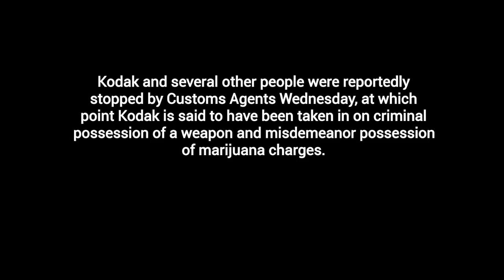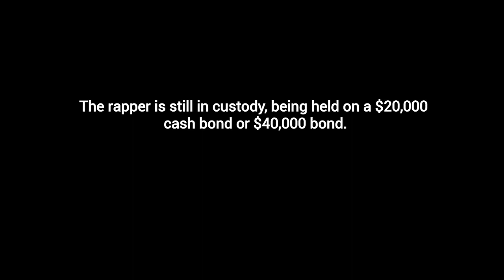KODAK BLACK ARRESTED AT THE U.S. BORDER: REPORT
Kodak Black has been arrested at the U.S. border.

TMZ reported early Thursday (April 18) that Kodak was still in custody after a canceled Boston show, claiming he was arrested on drug and gun-related charges.

 Kodak and several other people were reportedly stopped by Customs Agents Wednesday, at which point Kodak is said to have been taken in on criminal possession of a weapon and misdemeanor possession of marijuana charges. He was entering the country from Canada at the time.

The rapper is still in custody, being held on a $20,000 cash bond or $40,000 bond.